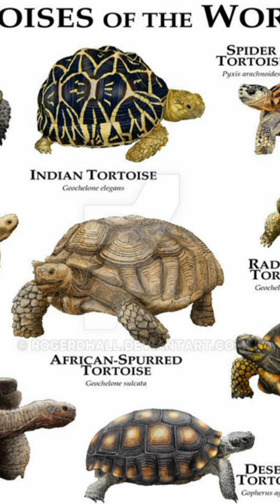Story about Turtle...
A grandmother is walking with her grandson on a rural road. They found a turtle. The boy took it and studied it. The turtle immediately pulled its legs and its head went under its shell. The boy tried to force it open.
"That won't work, son!" Grandma said. "I'll try to teach you."
They go home. The grandmother tried to put the tortoise near the fireplace. A few minutes later the turtle pulled out its legs and head little by little. He began to crawl and move closer to the child.
"Don't try to force yourself to do everything, son!", advised grandmother. "Give him warmth and friendliness, he will respond."
Always remember grandmother's advice above if you feel you are starting to be shunned by friends, girlfriends,boyfriends,even your wife or your husband!